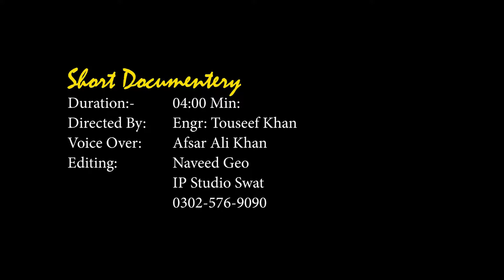Engr Amir Muqam Life Documentary